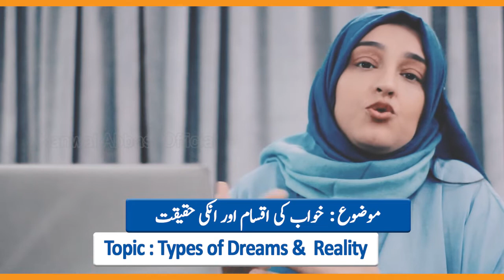3 Types of Dreams & Reality of Dream | Kanwal Abbasi